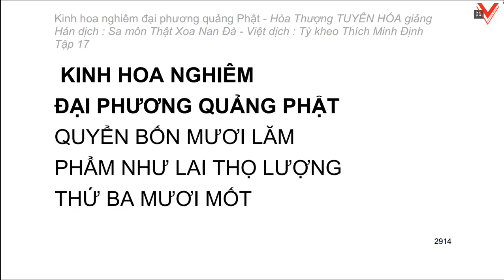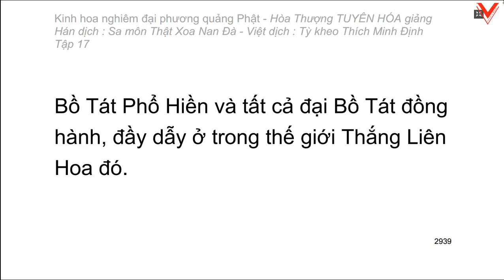Kinh hoa nghiêm - hoà thượng Tuyên Hoá giảng giải - Tập 17/25 (tiếp theo)